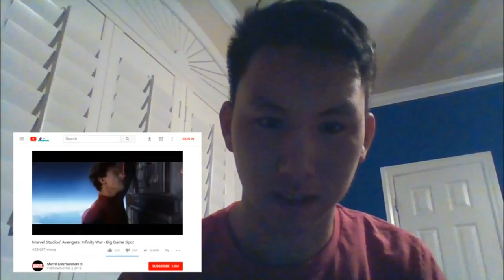Avengers: Infinity War Super Bowl TV Spot Reaction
Enjoy this Avengers: Infinity War Super Bowl TV Spot Reaction!! Enjoy Super Bowl LII